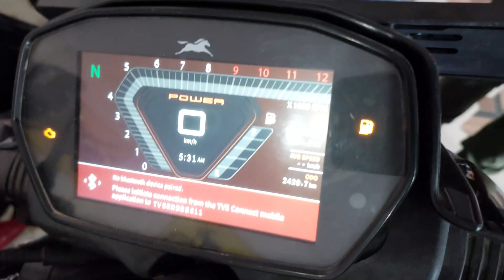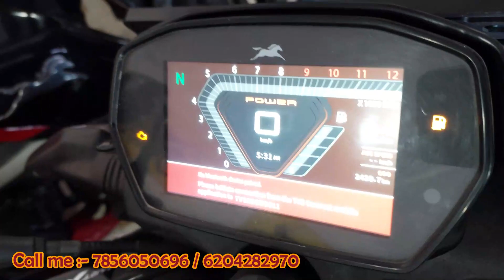मात्र 30,000 दे कर ले | फाइनेंस सेकंड हैंड बाईक बाज़ार | second hand bike in Ranchi, jharkhand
🏠SHOWROOM ADDRESS :-IMTIYAZ MOTORS , Bara Ghagra , Namkum Road, Ranchi Jharkhand
Pin:-834001

🔴My Gadgets:-

Thanxx For Watching.